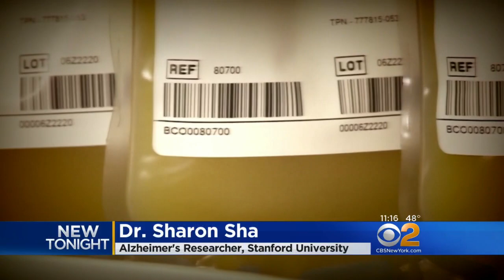Young Blood: Using A Teen's Blood To Reverse Aging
CBS2's Kristine Johnson has the latest on a new treatment using the blood of teenagers to treat symptoms of aging in adults.